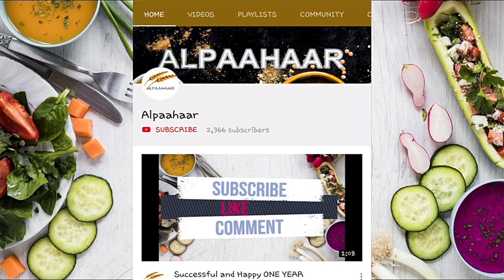रागी ओट्स उत्तपम | Ragi Oats Uttapam | जैन पर्युषण स्पेशल रेसिपी | Jain Paryushan Special Recipe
In this video, we present to you, easy to make, everyone’s favourite, RAGI OATS UTTAPAM. We hope you enjoy this recipe. We look forward to your comments and feedback.

Ingredients:

½ Cup Ragu Flour
½ Cup Oats
½ Cup Besan (Gram Flour)
½ Cup Soaked Moong Beans
1 Tbsp Fennel
1 Tsp Black Peppercorns
1 Kashmiri Red Chilli
1 Tbsp Peanuts
Oil to roast